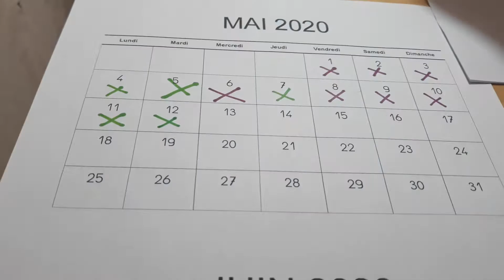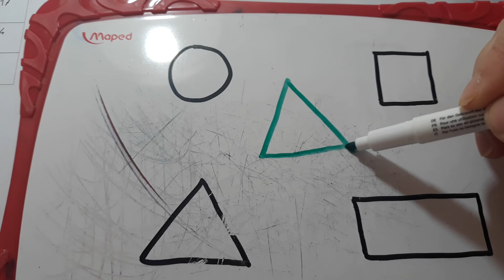jour 2 semaine 7 MOYENNE SECTION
petit rituel de la date en moyenne section pour l'école à la maison